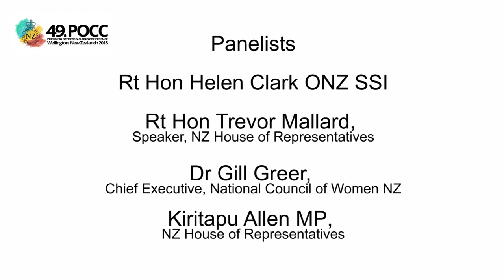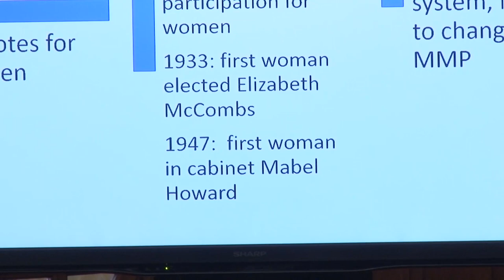"Celebrating 125 years of women’s suffrage" (POCC, 10 July 2018)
In the first special session of the 2018 Presiding Officers and Clerks Conference, the panel discusses the issues facing women in politics and how to make Parliament a more family-friendly institution.

Featuring Rt Hon Trevor Mallard (Speaker, New Zealand House of Representatives), Rt Hon Helen Clark ONZ SSI, Dr Gill Greer (Chief Executive, National Council of Women of New Zealand), and Kiritapu Allan MP, with Dr Therese Arseneau (Senior Fellow in Political Science, University of Canterbury) as facilitator.